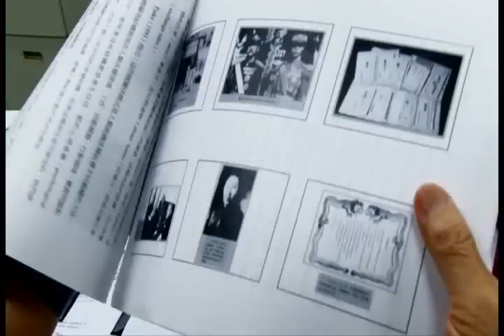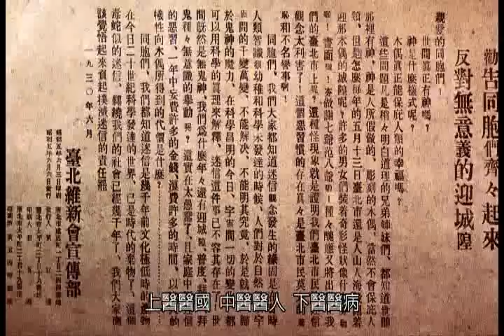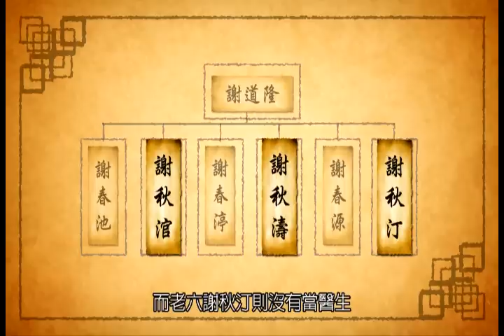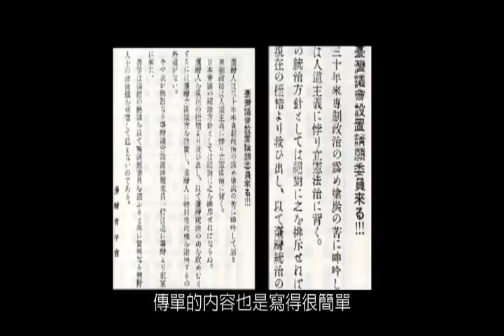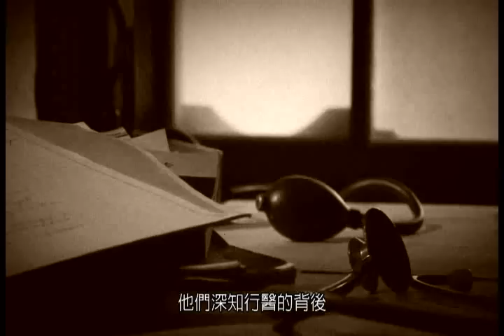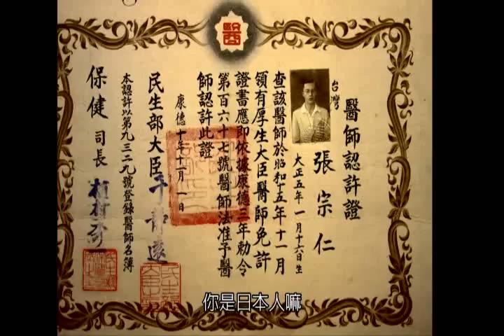台灣人在滿洲 2-2